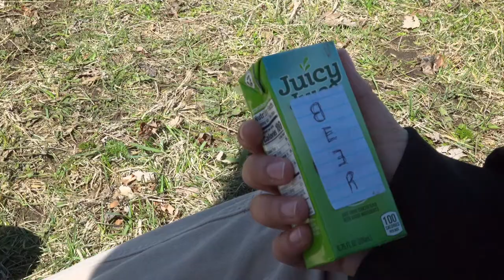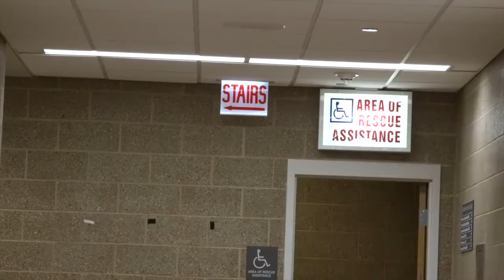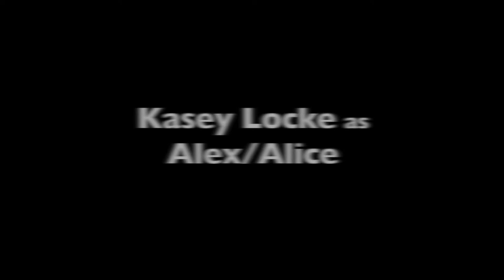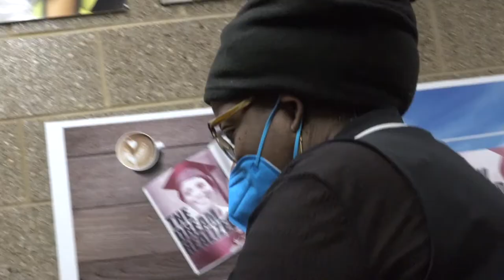Such A Pretty Girl [ Student Horror Film ]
A short film made by the students in Media 250 at Kennedy King Community College.